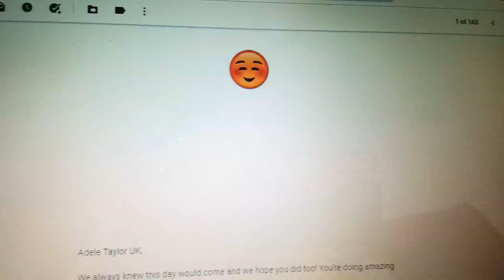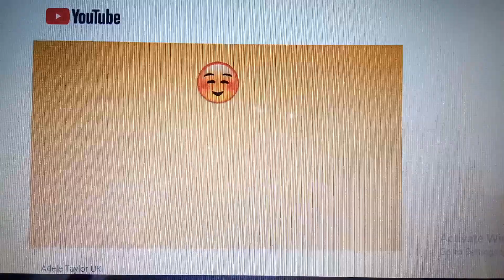1K BANANAS FOR LESS THAN 2WEEKS SA PANGINGISDA THANKS EVERYONE SA PAGSUPPORT NINYO SA'KIN!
Pwede na akong matutulog ng mahimbing ngayon hahahaha